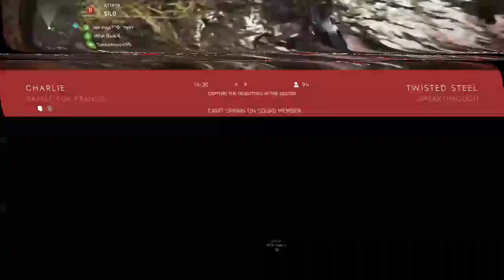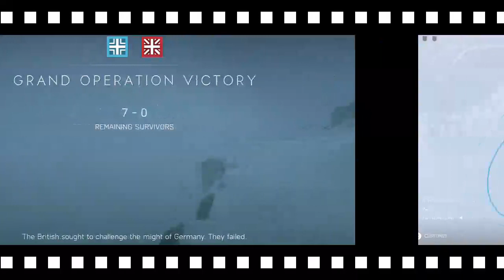Yesterday`s CampiN4Clout highlights